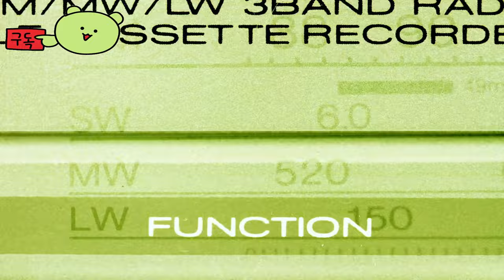8번 출구 ( The Exit 8 ) 공식 PlayStation 출시 게임 예고편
🕹️Game content
출구 8은 일본의 지하 통로, 경계 공간 및 뒷방에서 영감을 받은 짧은 도보 시뮬레이터입니다.
이 게임은 일본어와 영어로만 제공되지만 이상 현상에 대한 위의 설명을 이해한다면 아마도 끝까지 플레이할 수 있을 것입니다.

⚡Game Developer
 코타케 크리에이트